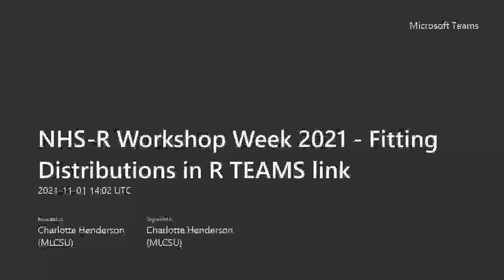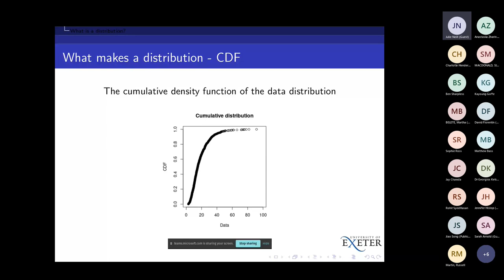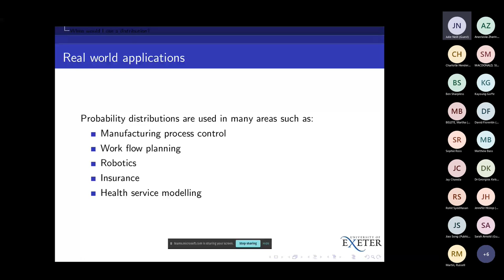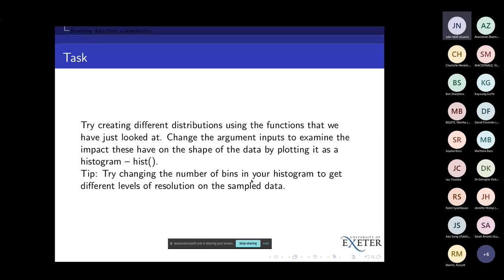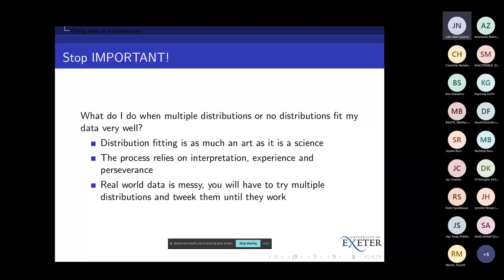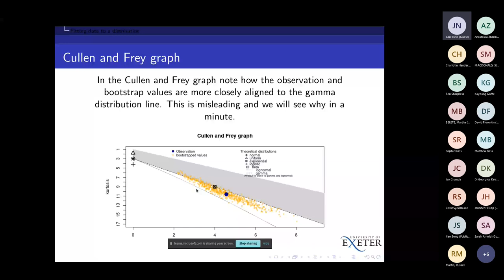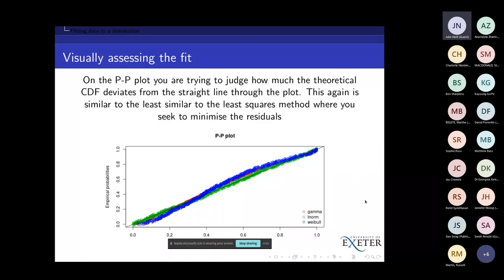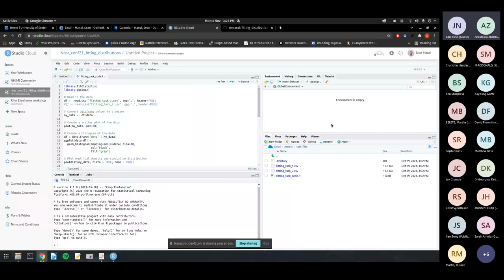NHS-R Conference 2021: Fitting Distributions in R workshop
This workshop session was recorded live on 1st November 2021 during the NHS-R community conference. All of the workshop materials can be found on GitHub

The workshop begins by introducing probability distributions, the different types of distribution and why we use them in data science. We then move on to an overview of the distribution fitting process and how to implement this in R using the ‘fitdistrplus’ and ‘actuar’ packages. As we proceed through the distribution fitting process, we discuss some of the theory around the techniques used to fit a distribution to a data set. During the workshop you practice generating data from and fitting data to different distributions. Finally, we explore the use of a shiny based app to help streamline your day-to-day distribution fitting activities.